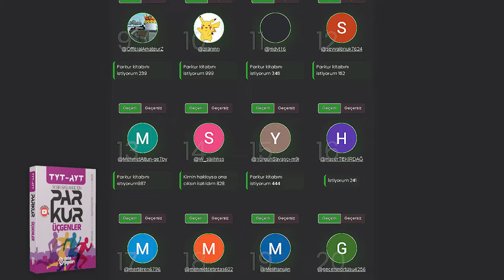METİN YAYINLARI PARKUR ÜÇKENLER ÇEKİLİŞ SONUÇLARI BELLİ OLDU! 🎁